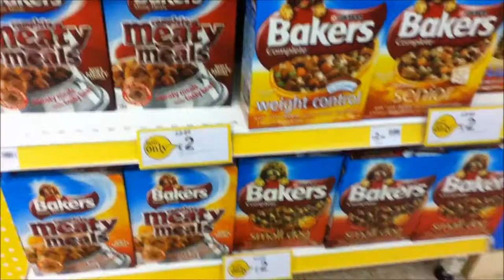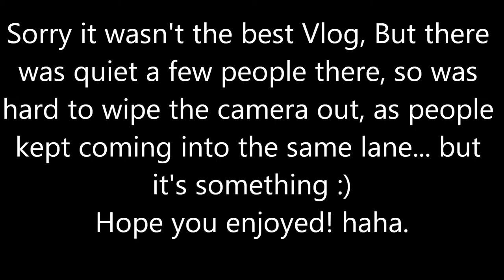Wilkinson Vlog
*if you have any questions on Mouse Care or anything else please ask down Below or Personal Message me, I'd be glad to help you out!